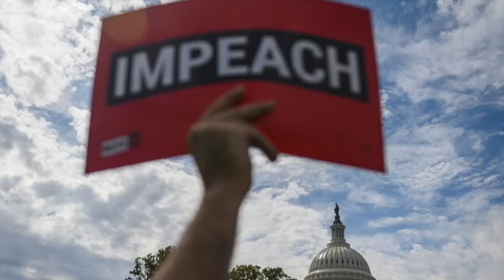Trump Impeached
La notizia del giorno è l'impeachment contro il presidente degli Stati Uniti Donald Trump, il terzo caso nella storia del Paese. La camera dei Rappresentanti ha approvato da poche ora l'impeachment e a gennaio dovrà votare il Senato. In questo video ti spieghiamo cosa significa questo procedimento politico che può portare alla destituzione di Trump.

SPEAK UP 🖥

SOCIAL MEDIA 📲